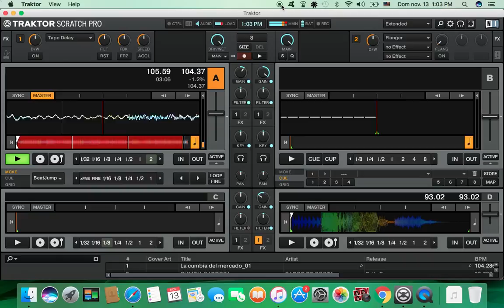(LA GAITA DE LSA NIÑA)